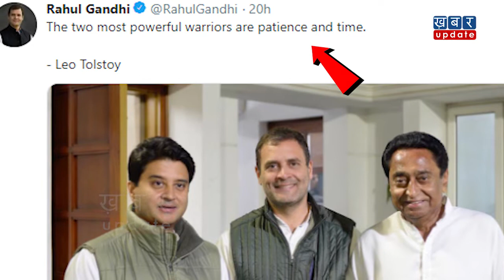...तो इन वजहों के चलते Kamalnath को बनाया गया MP का CM? | Khabar Update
मध्यप्रदेश में कमलनाथ को सीएम की कुर्सी पर काबिज किया गया. ऐसे में जानना जरूरी है कि आखिर किन वजहों से उन्हें सीएम बनाया गया? देखिये ये रिपोर्ट-